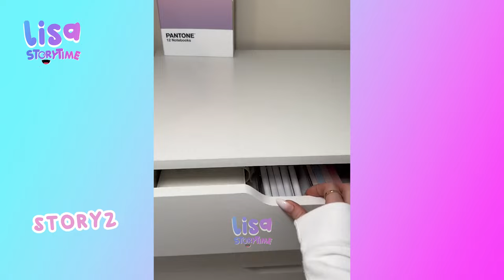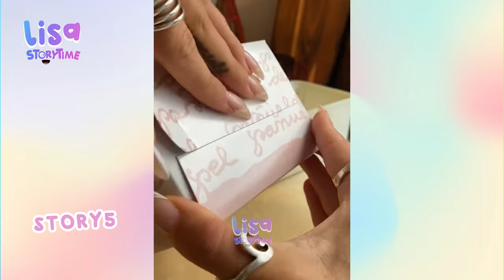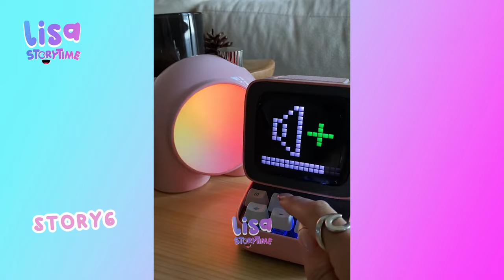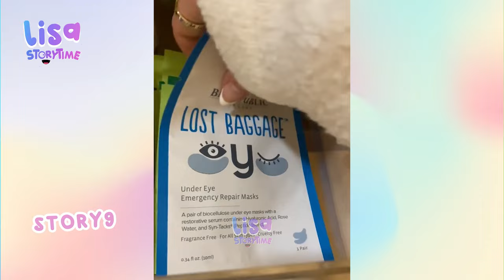🌺 30 Minutes Satisfying Restock And Organizing Tiktok Storytime Compilation Part240 | Lisa Storytime